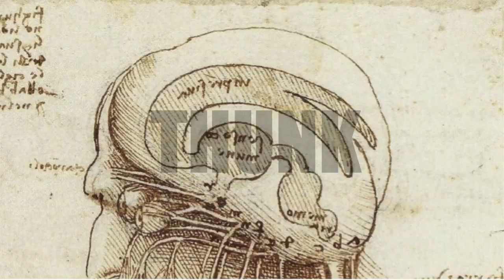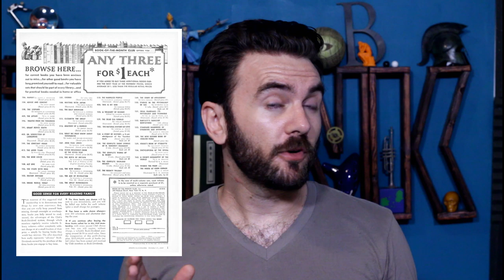174. On the Origins of Bookishness | THUNK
Although they're pretty, books are just a kind of product, same as any in your home. So why do nerds like me just lose their minds if someone deigns to mar a text or tome?

"Loving Literature," by Dierdre Lynch

"Zen Koans Explained: 'What Are You Doing! What Are You Saying!'" by Hamilton Nolan